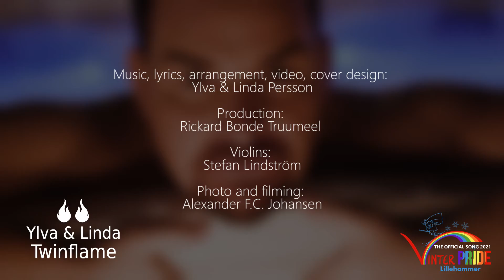Light it up - Rune Nathaniel 🏳️‍🌈 (The Official Song for Vinterpride Lillehammer 2021)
Music, lyrics, video production, arrangement, cover design: Ylva & Linda Persson
Production: Rickard Bonde Truumeel
Violins: Stefan Lindström
Photo and filming: Alexander F.C. Johansen
Grand prix in the vocal competition Nominicija

When good things fall apart
The world is in the dark
I will light it up, light it up
From fire we can rise
Love melts ice

Not giving up tonight
End in sight
Have a hope in my heart
I'm feeling lost inside
Clear my mind
Gotta give it time

But when I close my eyes
Open wide
All is moving in time
I wanna live a life
Dare to dream
All I wanted to see

The stars are shining through
A life for me and you

I'll take a walk of fame
Zero shame
Give the best that I have
I'm turning dust to gold
Change the world
Feel alive

I have been holding on
Staying strong
Now it’s time to break free
I wanna start again
There’s no end
Share the best of me

I will light it up
Oh oh oh
All the things you do